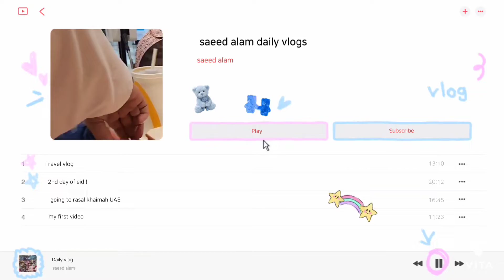UAE Ra's Al Khaima City Center Vlog